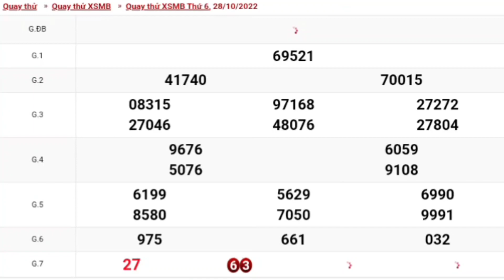#3 XSMB • Quay Thử Dự Đoán Kết Quả Xổ Số Miền Bắc Hôm Nay Thứ 6 Ngày 28-10-2022